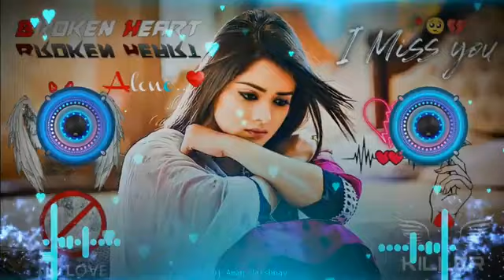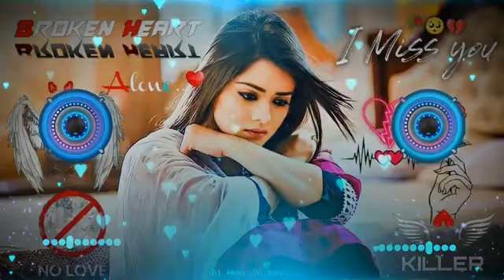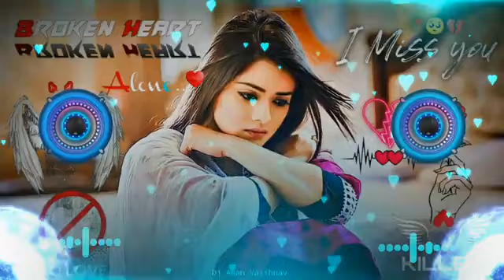7 March 2023